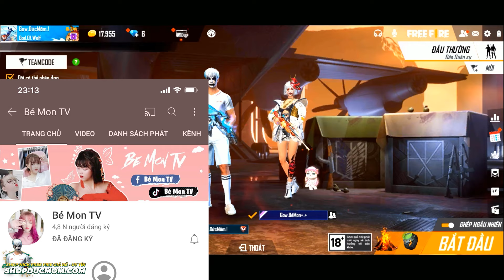FREE FIRE | ĐỨC MÕM TROLL ''CRUSH'' CỰC KÌ BÁ ĐẠO !!!